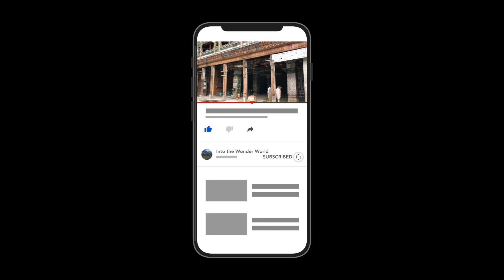Jam e Darul Islam Mosque Upper Dir, Kumrat Valley, Pakistan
This video is about Jam e Darul Islam Mosque Upper Dir, Kumrat Valley, Pakistan
Its a historical mosque made of wood in Thal, Kumrat valley.Fascinating for tourists, masterpiece of wooden architecture.

The Jamia Masjid stands alongside a road on the brink of the River Kumrat.

It was built in the 19th century but a huge fire destroyed it in 1950 and rebuilt in 1953.
جامع دارالاسلام مسجد تھل کمراٹ ویلی پاکستان
Credits:
Nasheed Source:
Nasheed: 99 Names of Allah  -  Ishamel Katawala